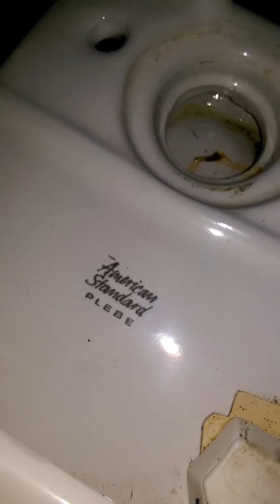Sad news 1955 American standard cadet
Went to pick up and the plebe had fallen into it and broke the base so I got it for 5$ and they let me have the plebe with the broken tank the lid and tank are fine on the pink cadet but I'm still sad because it was In perfect condition :/